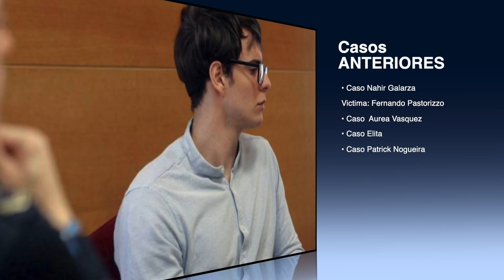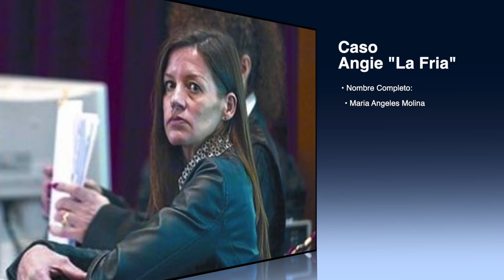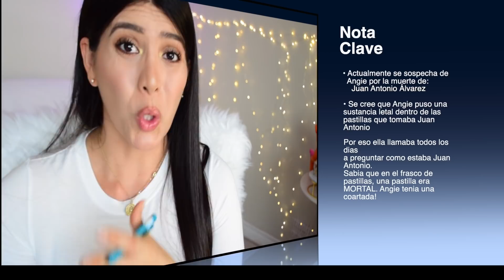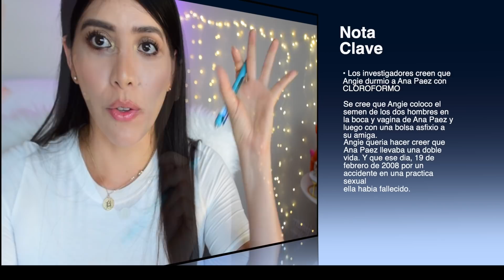Tenia una COARTADA Casi PERFECTA! ANGIE "LA FRIA"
Hola chicos y chicas! Mas vale tarde que nunca dicen por ahi ☺️ Recien hoy les puedo subir el caso del martes debido a que he tenido que esperar dias para que YouTube me lo apruebe pero por fin esta aqui y espero que lo disfruten. Dejenme saber que opinan del caso en los comentarios.

xoxo

VaneVane